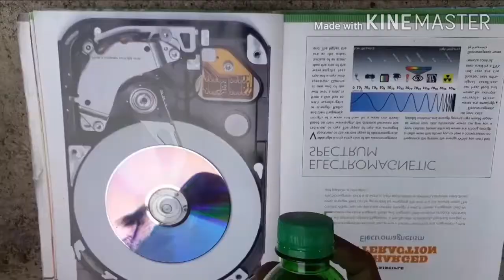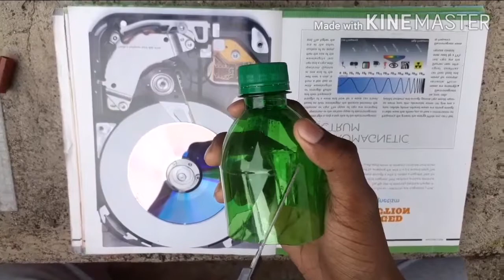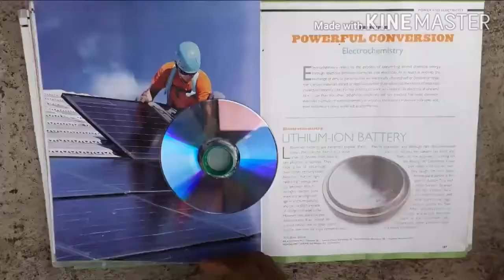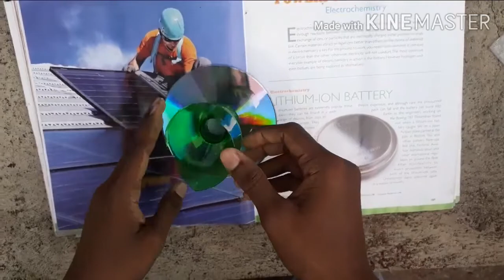Mobile Stand Using Plastic Bottle | Bottle Ideas Malayalam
Friends in this video I will show you how to make a plastic mobile stand. Its so simple and can be used as a very good Stand

Requirements:
Plastic Bottle
Scissors
CD and a Glue